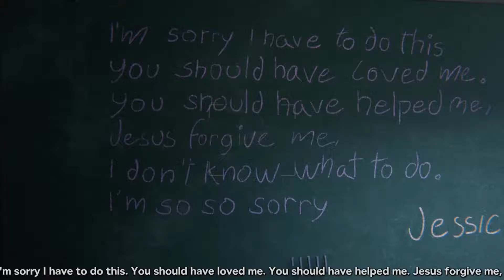[1080p60] Devil Babies! - Let's Play! #2 [PC] Outlast 2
Welcome to a Let's Play on Outlast 2. In this spooky, freaky, horror game, we explore around recording stuff as a reporter. Why did we go here in the first place? 10/10

In my PC Let's Play, I will feature the highest (best quality frame rates) as labelled in the title. These videos will not have any commentary in order to showcase the amazing graphics in the PC realm. There will also be no "achievement" guides as there are no such thing as "Platinum" trophies.

PC Specifications:
- CPU: Intel Core i7-7700k
- CPU Cooler: Cooler Master Hyper EVO 212
- Motherboard: ASUS Prime Z270-A
- Memory: G.Skill Trident Z (2x16GB) DDR4-3000mHz
- GPU: ASUS GeForce GTX 1060 6GB Dual
- Storage: Samsung 960 EVO 500GB
- PSU: eVGA SuperNova G2 650W
- Case: Inwin 303 White
- Fans: Corsair AF120 Quiet Edition x4
- Peripherals: Cooler Master MasterKey Lite
- OS: Windows 10 Home 64-bit